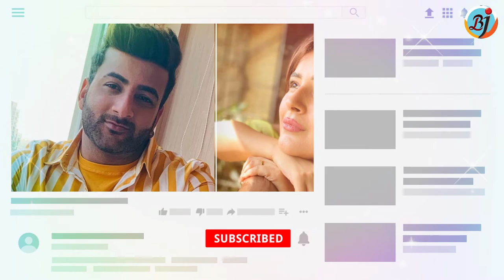Shehnaz Gill & Shehbaz Stuck In A Mumbai Hotel & Shehnaaz Father Santok Singh Missed Shehnaaz | BJN